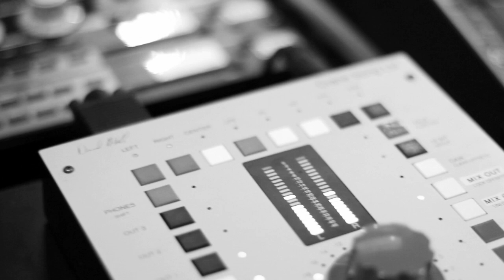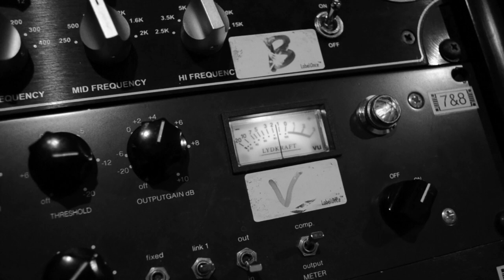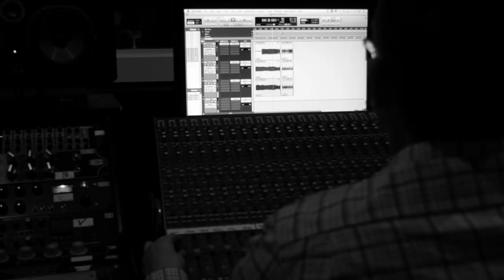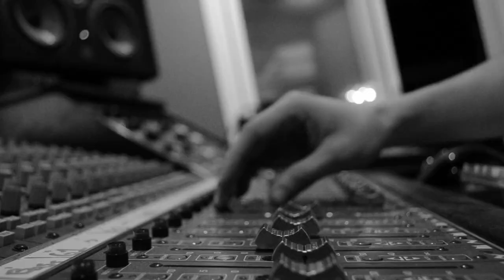Cavernous "Chickenburger" recorded by the 226 Audio Engineering Program Students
Cavernous recording a new song titled "Chickenburger."
Recorded at 226 Recordings in Houston, TX.
Shot and edited by Lucien Kibodeaux.